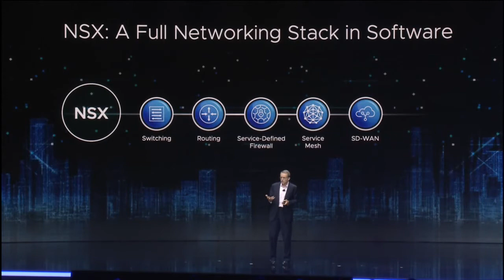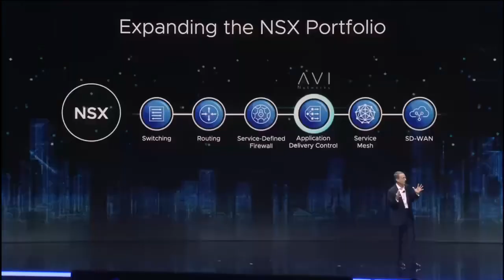VMware's NSX Portfolio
CEO Pat Gelsinger summarizes the NSX portfolio—including the recent addition of Avi Networks!